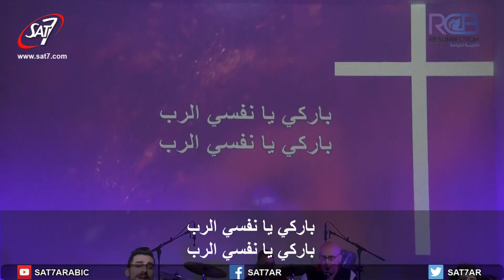ترنيمة باركي يا نفسي الرب - 20-05-2018 كنيسة القيامة بيروت